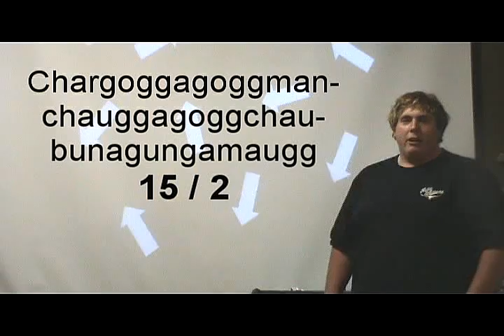CLW news 09 day3